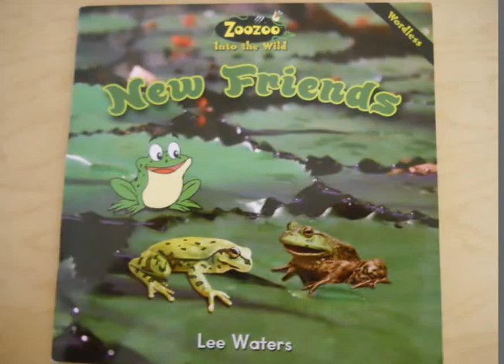Grade One Reads - Austin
Austin reads the book he wrote.  Enjoy!